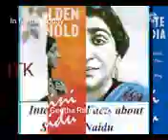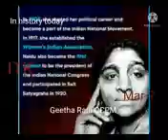2 March 2023